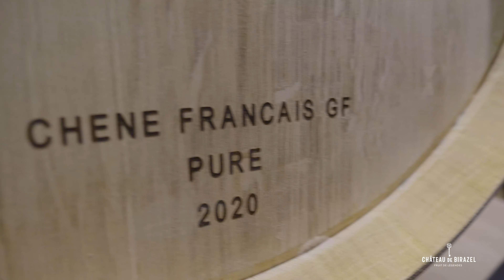Le chai du château de Birazel, filmé par CALQUE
Vidéo produite par L'Agence CALQUE, pour le Chateau de Birazel.